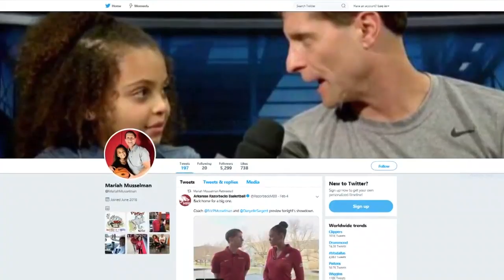Arkansas’s newest 1st lady of basketball settles into life as a Razorback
As the new Head Hog Eric Musselman works to take the Arkansas basketball program to the next level, not far behind him, just a few seats up, sits his wife Danyelle.